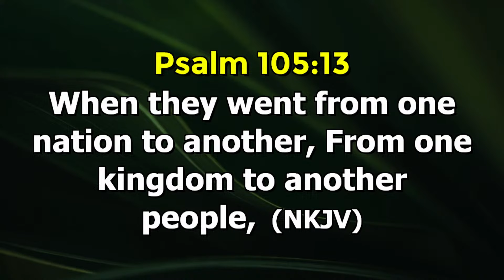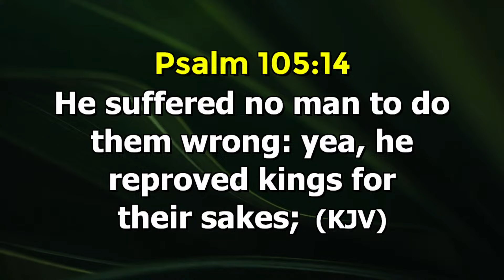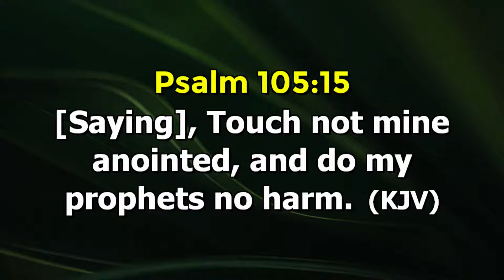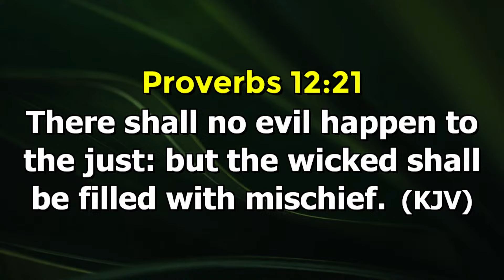2ND SERVICE | COVENANT DAY OF EXEMPTION | CHARGE | BISHOP DAVID ABIOYE | LOKOGOMA, FCT | 15.09.2024